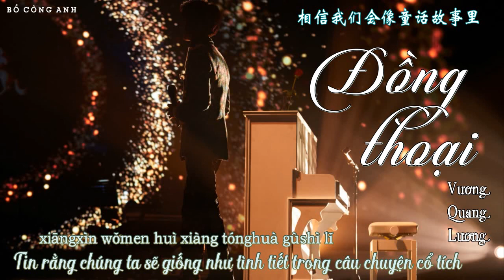[VIETSUB] [AUDIO] ĐỒNG THOẠI《童话》- VƯƠNG QUANG LƯƠNG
♫ Có lẽ em sẽ không bao giờ hiểu
Từ sau khi em nói yêu anh
Những ngôi sao nhỏ trên bầu trời của anh đều tỏa sáng lấp lánh ♫

Effect by Kinera Jang

Đây là nơi lên cơn của tớ và con bé chung thuyền, nếu mọi người thích video chúng tớ mần thì hoan nghênh mọi người ghé thăm nha 😘😘😘